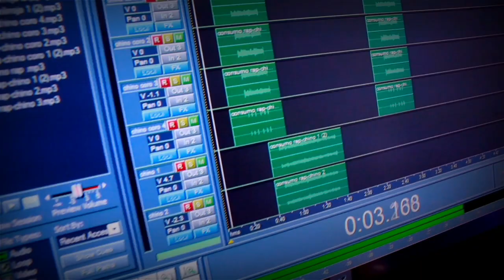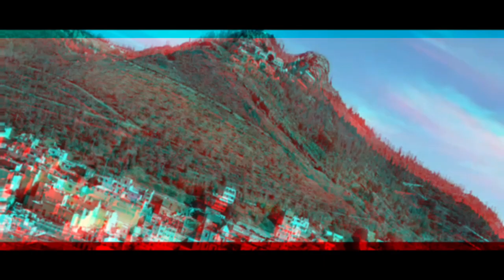CONSUMO R.A.P - TRES CRUCES (video oficial)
Otro tema mas para el genero del RAP  colaborando una vez mas con el DJ CHAJA en los platos!!!